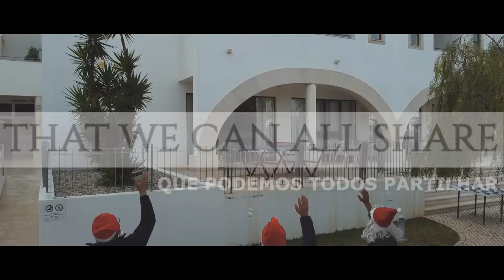Vila Petra Algarve - Filme de Natal 2020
Christmas is a season of hope and sharing special moments.
It's a time for you to join us in your wonders and dreams.
Take a bit of us in your heart!
Merry Christmas
GB

O Natal é uma época de esperança e de partilha de momentos especiais.
É a ocasião de se juntar a nós nos seus desejos e sonhos.
Leve um pouco de nós no seu coração!
Feliz Natal
PT

Kerstmis is een tijd van hoop en het delen van speciale momenten.
Het is een periode om met ons te genieten van je wensen en je dromen.
Neem een beetje van ons mee in uw hart!
Fijne Feestdagen
NL

Agradecimentos a:

Renée TC, Rodrigo BF, Eduardo A, Vanda F e Vanessa F .
A toda a equipa de colaboradores da Vila Petra pela disponibilidade .

Agradecimentos especiais a:

Valentine Martins por desempenhar o papel de cliente como atriz principal no vídeo .
Paulo Baptista pela gravação, produção, edição do vídeo e lançamento .

Canção         Glorious (David Archuleta)
Artista          One Voice Children´s Choir